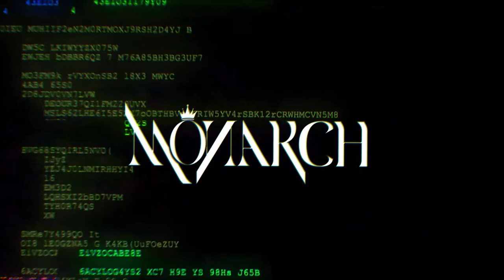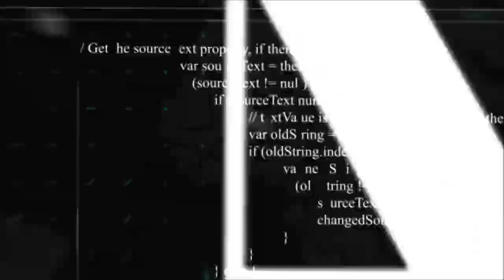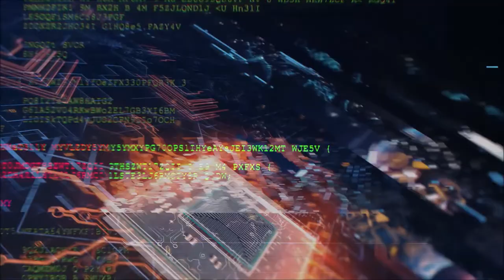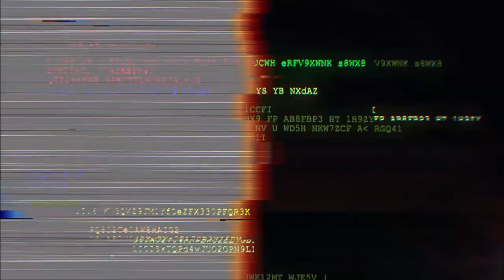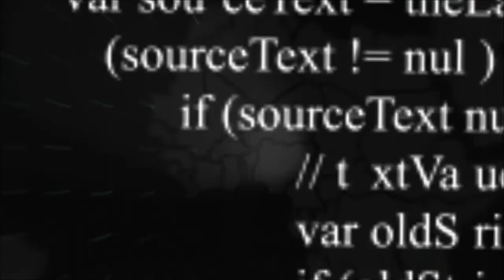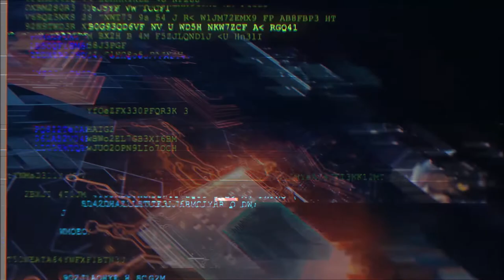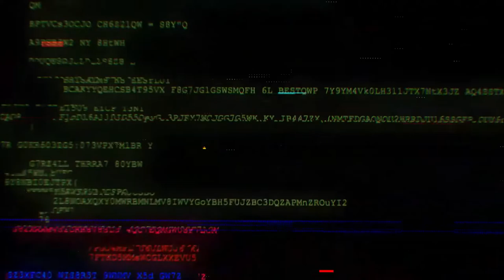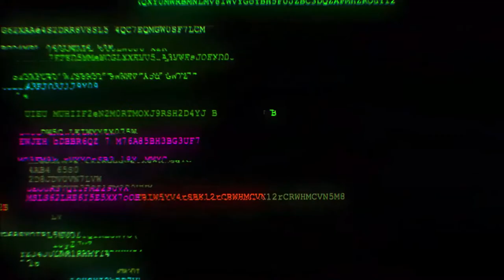LIVE SET MONARCH MARBELLA 2023